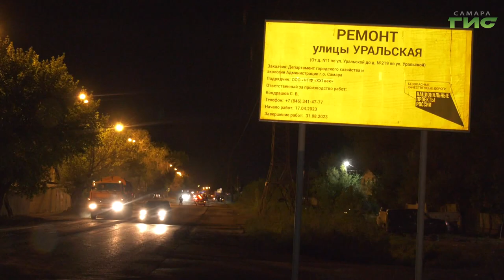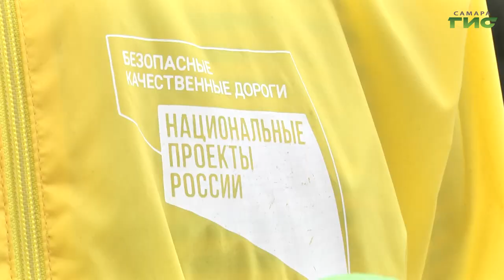В Самаре на улице Уральской близится к финальной стадии укладка нового асфальтобетонного покрытия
В региональной столице в активном темпе продолжается реализация нацпроекта "Безопасные качественные дороги". В частности, следят за подготовкой основания и непосредственно за укладкой, и за соблюдением температурного режима смеси. В ночь на 3 мая асфальтоукладочные комплексы вели работы на улице Уральской. Тему продолжат наши корреспонденты.